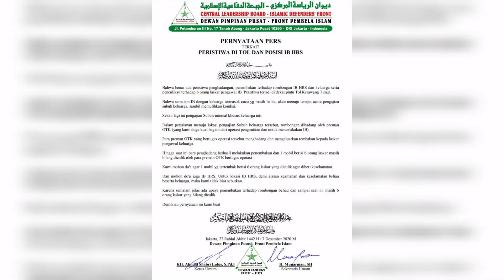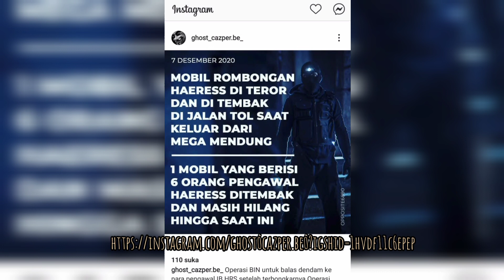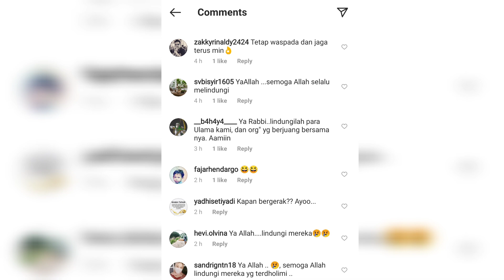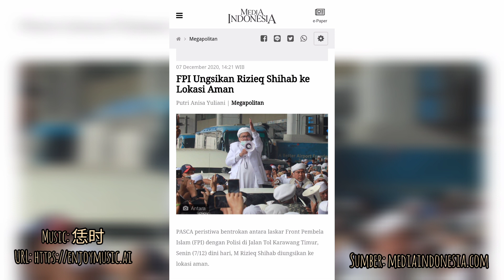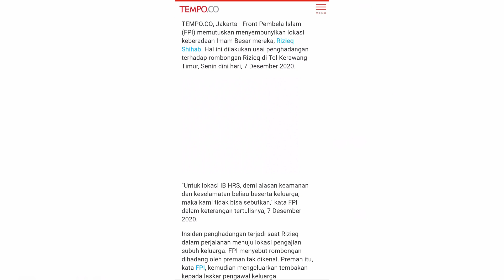Gempar, Polisi Tembak Mati 6 Laskar FPI!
Sebanyak 10 orang simpatisan Imam Besar Front Pembela Islam (FPI) Habib Rizieq Shihab menyerang polisi Senin, 7 Desember 2020 dini hari tadi. Kapolda Metro Jaya, Inspektur Jenderal Polisi Fadil Imran menyebut kalau mereka adalah laskar khusus.

"Jadi, dari hasil penyelidikan awal, kelompok yang menyerang diidentifikasi sebagai laskar khusus," kata Fadil di Markas Polda Metro Jaya, Jakarta, Senin, 7 Desember 2020.

Kata Fadil, laskar khusus ini adalah mereka yang selama ini menghalang-halangi proses penyidikan yang dilakukan polisi, dalam kasus kerumunan massa simpatisan Habib Rizieq di acara pernikahan putrinya. Namun, Fadil tidak merinci penghalang-halangan yang dimaksud. Namun memang penyidik dua kali terkendala saat mengirim surat panggilan untuk Habib Rizieq ke kediamannya.